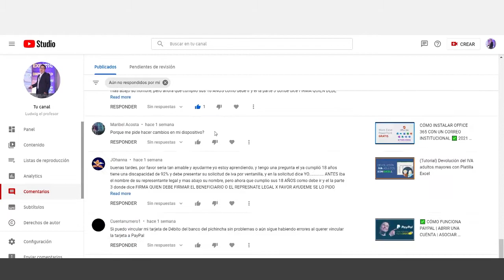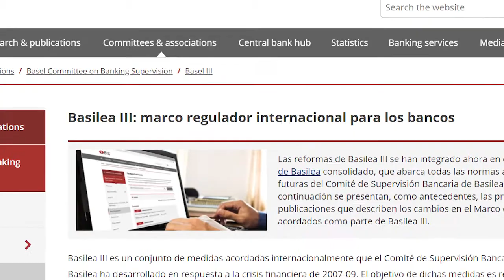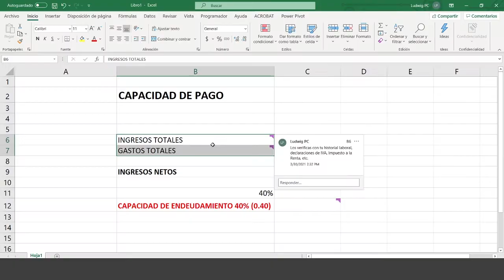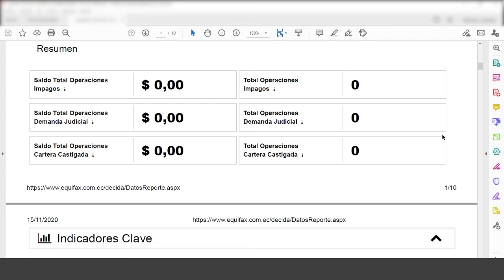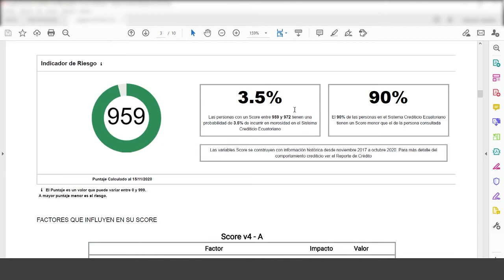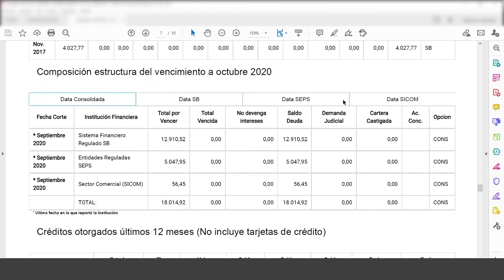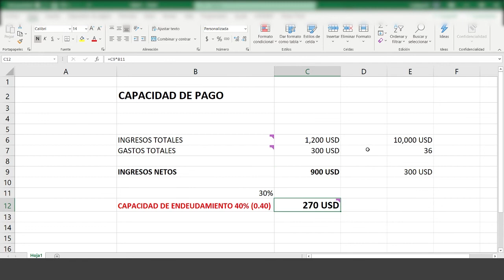✅ CÓMO CALCULAR TU CAPACIDAD DE ENDEUDAMIENTO 🔴 ANALIZAR BURÓ DE CRÉDITO | CENTRAL DE RIESGOS